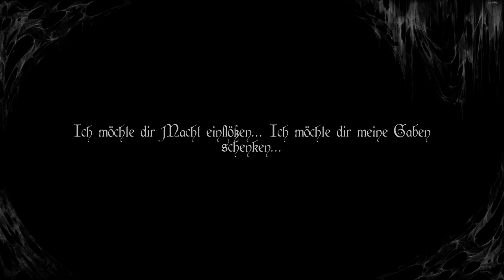Deiland # 08 🌍 Notfall bei Herr Locke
Inhalt:
Ohe je, da müssen wir schnell Heiltränke für die armen Katzenkinder machen die Angegriffen wurden, hoffentlich kann Herr Locke den armen kleinen helfen.